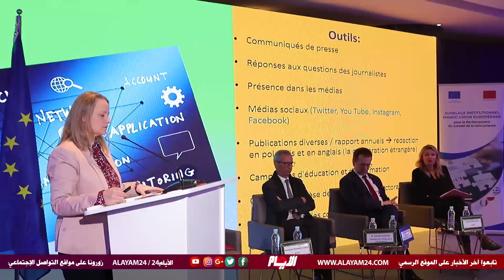مجلس المنافسة ينظم لقاءه السنوي مع الإعلام وتوأمة مع الاتحاد الأوروبي